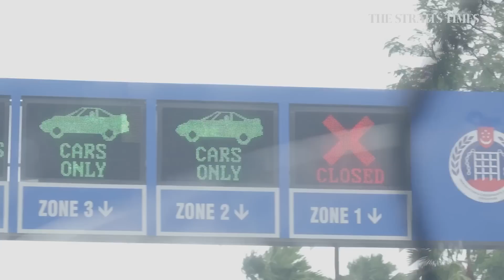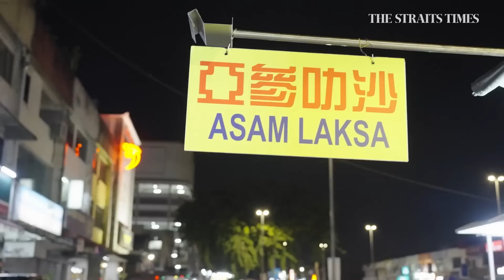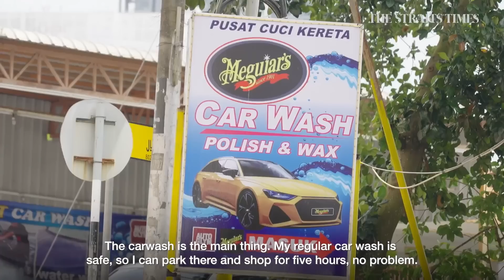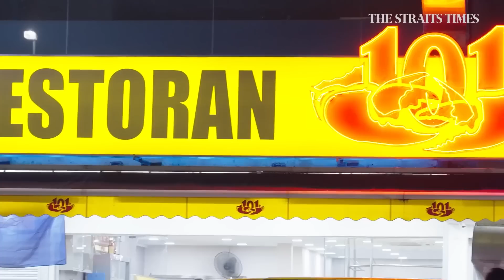Johor businesses 6 months after Malaysia's borders reopen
Has it been the grand return? Six months after the borders reopened in April, not all businesses have experienced a return to form. [For subscribers]